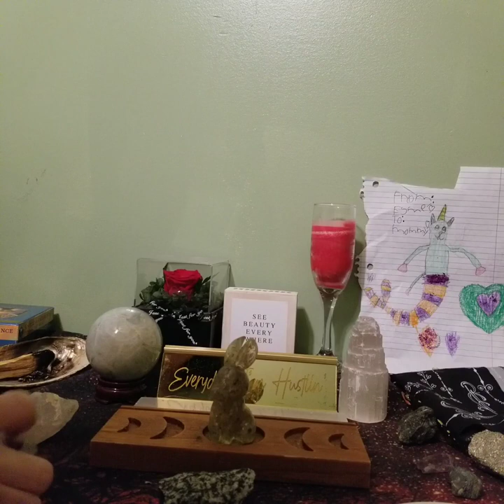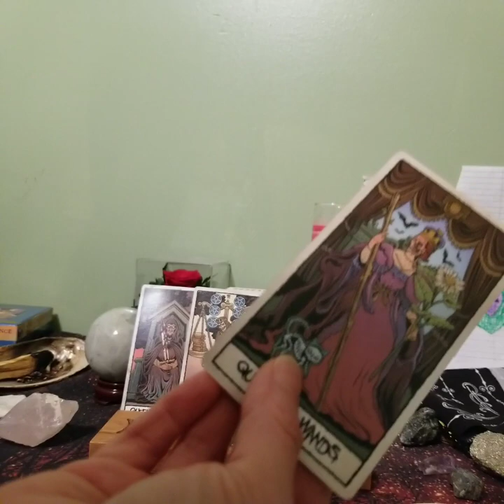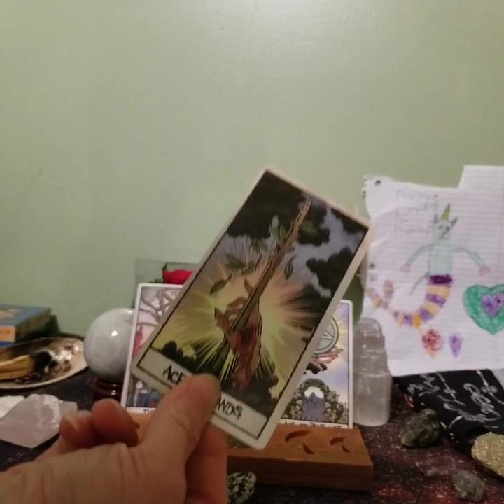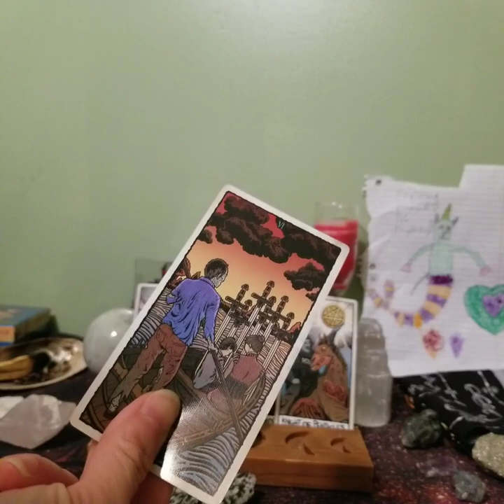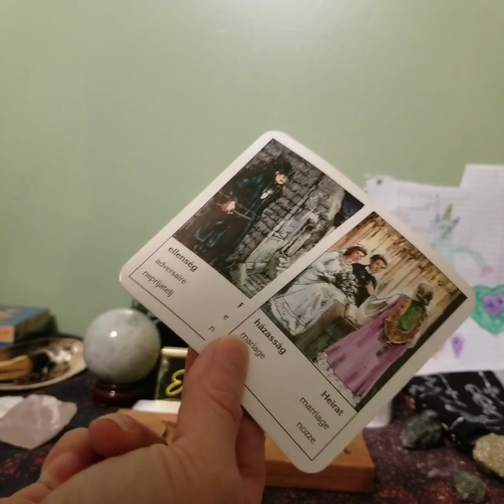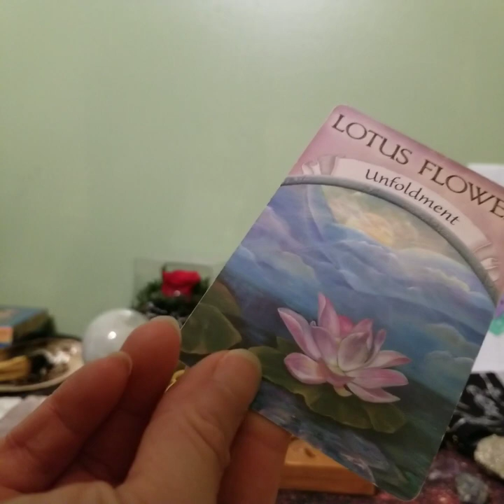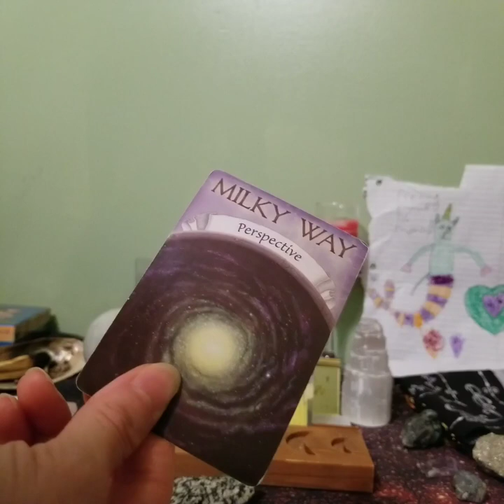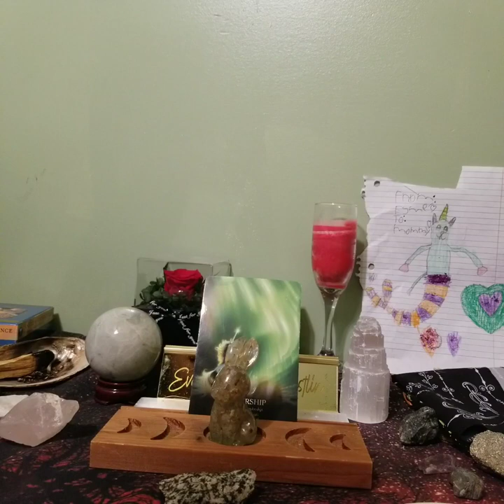Leo "Lead With Love" October 2023